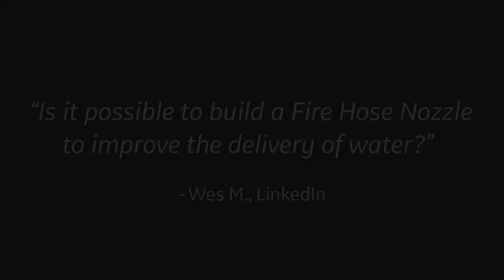Is it possible to build a Fire Hose Nozzle to improve the delivery of water?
We're at RAPID in Fort Worth, Texas answering your questions about additive manufacturing.